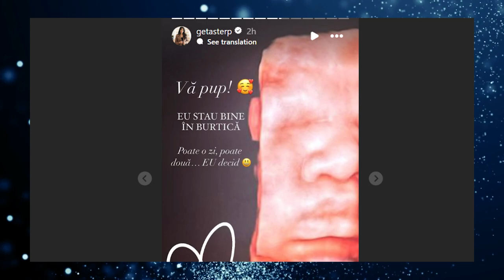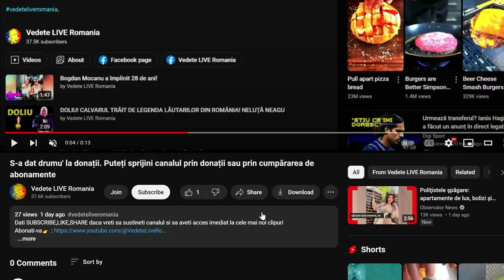GETA STERP URMEAZA SA ADUCA PE LUME COPILUL